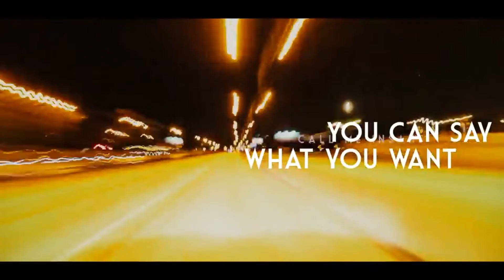Uhsting's Top 50: Week 6 of 2022 (5/2)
This week witnesses 15 new entries to the top 50. Both Anti-Lullaby and SLAPSLAVE continue the trend of avant-garde experimental music dominating the top debut spots, yet demonstrating two very different styles. I Am Sin is probably the best song from FLAVIA yet with a heartfelt bop about body autonomy. Below is bundled with touching ballads and upbeat bops.

--No. 1 songs of 2022--
Week 1 (1/1): SARAPATA ft. Jakub Zytecki - Fikus
Week 2 (8/1): Wezn - Lonely Garden
Week 3 (15/1): CHRISTL - I Wanna Leave
Week 4 (22/1): We Came As Romans ft. Caleb Shomo - Black Hole
Week 5 (29/1): Elsie Bay - Death Of Us

Voters this week: (The more votes the merrier!)
Anthony Galea
Chrizly-Charts
Gerard Tondu
Global wDJ Chart